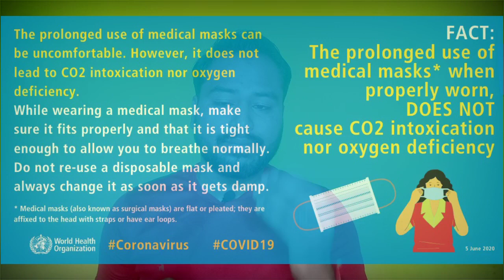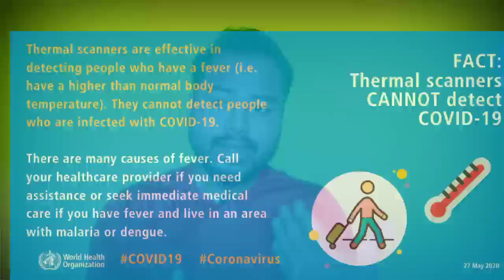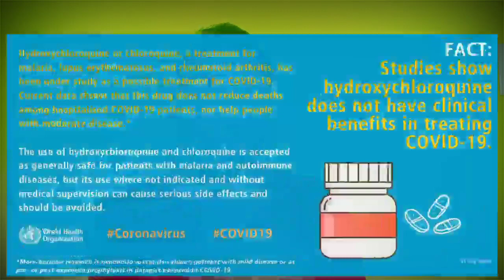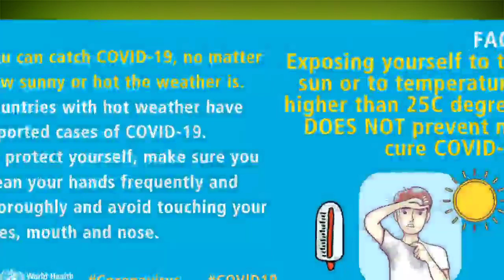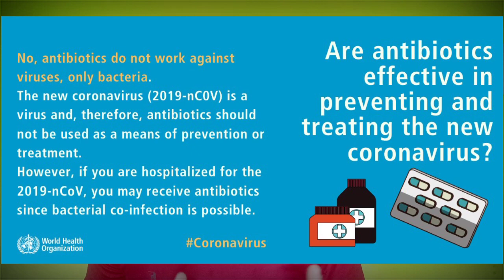Myths of coronavirus hindi. Can alcohol kill corona coronavirus ? And many more.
Jay Jagannath

Is video main hum bat karenge kuch common myths and use khatam karne ki koshis karnge.

myths about corona virus hindi

coronavirus outbreak

coronavirus update

asa karta hun ye vdo apko accha lage .

light i use

mic i use